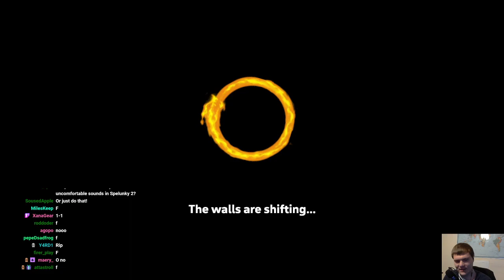Spike Boots Scaling? | The Daily Struggle EP 1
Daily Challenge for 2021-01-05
Spike boots scale with the amount of time you're in the air, it's true! Now if only I could have timed a certain attack a little better...